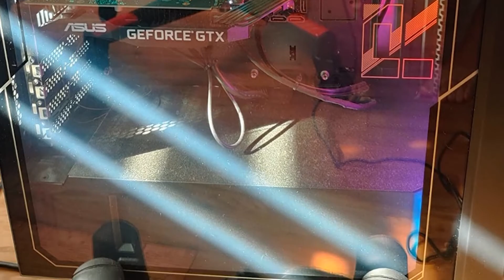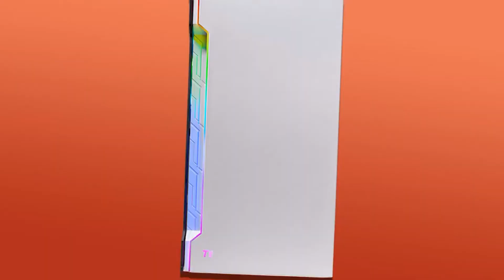Best Prebuilt Gaming Pc Under 1000$ : You Should Choose Once!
Links Get From Here:

1 . CyberPowerPC Gamer Master Gaming PC
2 . SkyTech Blaze II Gaming Computer PC Desktop
3 . CYBERPOWERPC Gamer Xtreme VR  PC
4 . Skytech Archangel Gaming Computer PC Desktop
5 . ROG Strix GA15DH Gaming Desktop PC
6 . Skytech Shiva Gaming PC Desktop
7 . CyberPowerPC
8 . CyberpowerPC Gamer Ultra Gaming PC
9 . iBUYPOWER TRACE 4 9310
10 . Skytech Chronos Mini Gaming PC Desktop

Some of the footage used in this video is not original content produced by "PC HUB" Portions of stock footage of products was gathered from multiple sources including, manufactures, fellow creators and various other sources.